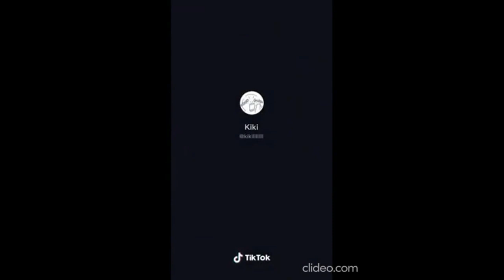great laugh funny cats to keep your smiling!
funny cats#laugh cats#cats#animals

Have you ever seen a funny feline? These overly optimistic felines will also fill you up :)
Funny cats ?! Really, they exist !!! In addition, smiling cats are charming cats and interesting cats.